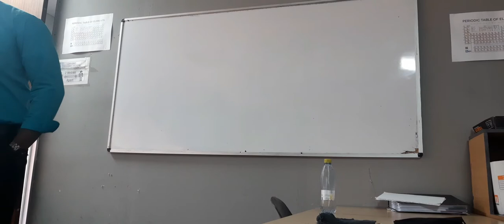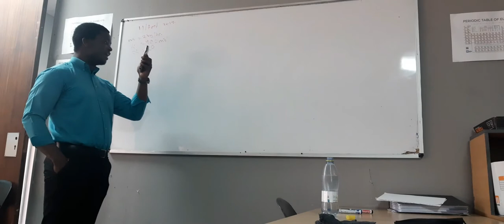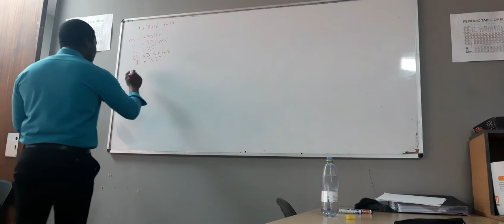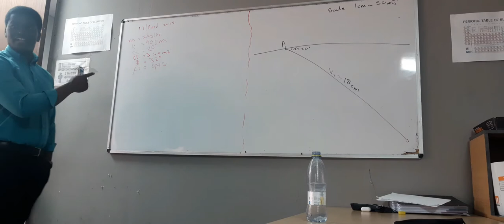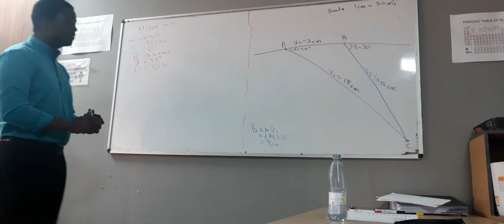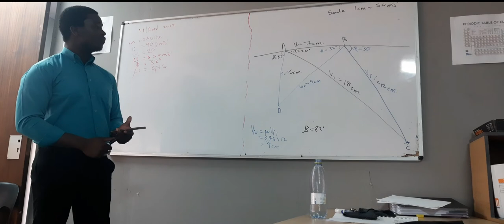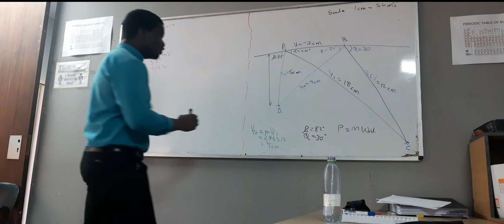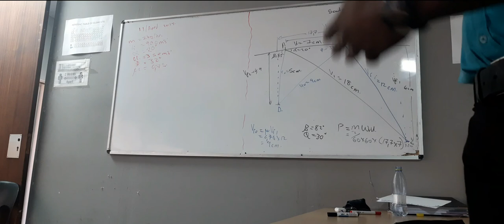Power machines N5 Turbines and velocity diagrams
Power machines N5
exercise from past exam papers
Gauteng College of Engineering and technology